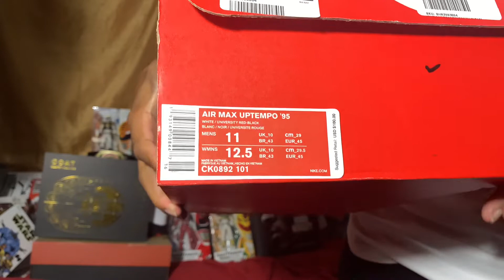Nike air max uptempo 95 bulls review and on feet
Size info
Shirt:M to L
Pants:32x30
Shoe:11
Cap: 7 3/8 to 7 1/2

Follow on

Snap chat: jezzichrist1